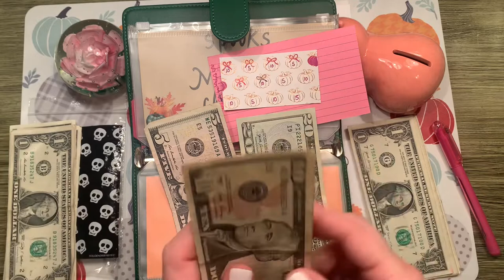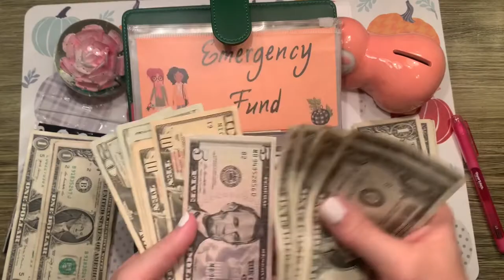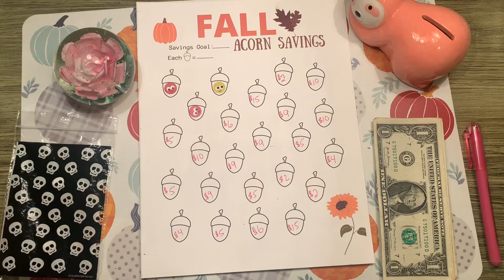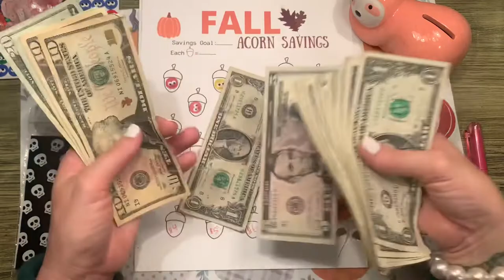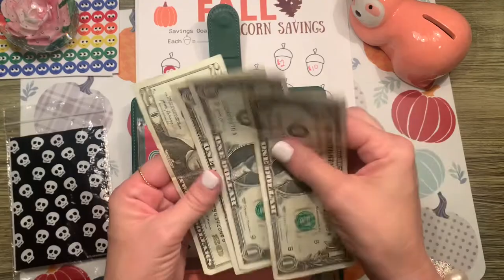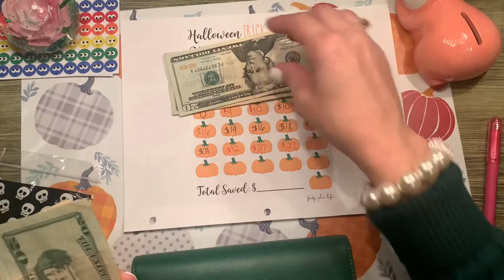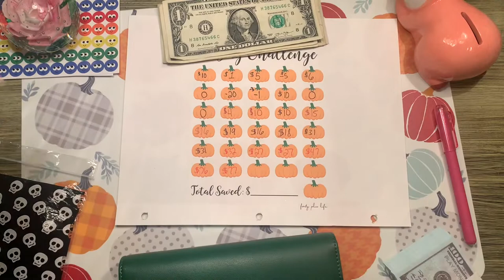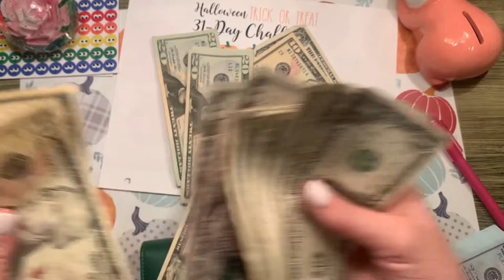Cash budget| low income| acorn challenge | Halloween savings challenge| emergency fund challenge!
Acorn challenge
Halloween trick or treat challenge
By forty plus life
Emergency funds challenge
And lovely chats